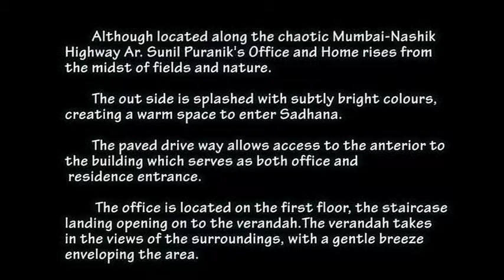Sadhana - Video Documentary by IDEA College Of Architecture Students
A video preview of 'Sadhana' - Project by Ar. Sunil Puranik and video documentary made by   IDEA College Of Architecture Students - some interesting work done by Purva, Prachi, Nandita, Rudra and Ayesha